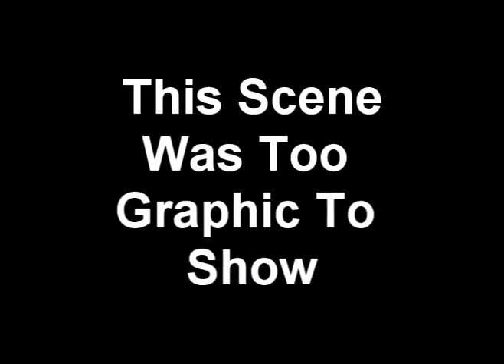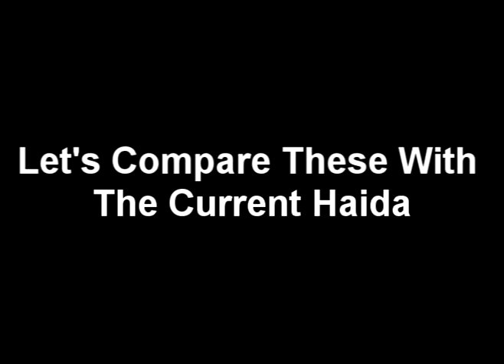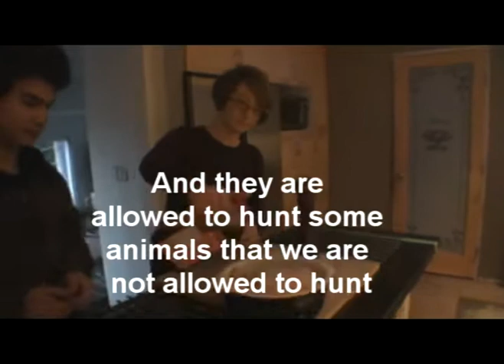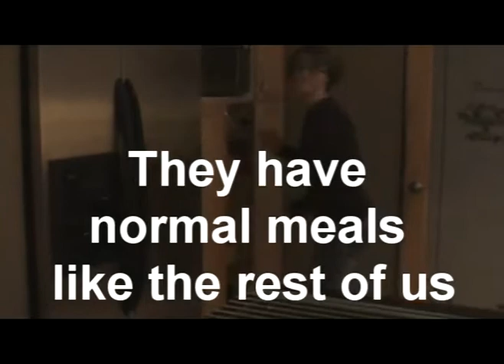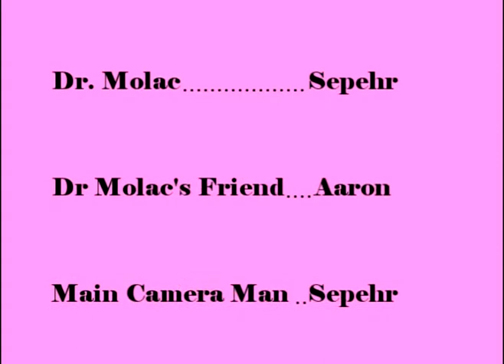Socials Haida Video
This is a video we made in Socials for a project. Please, no harsh comments. We aren't really skilled in the art of video making but we did our best!!